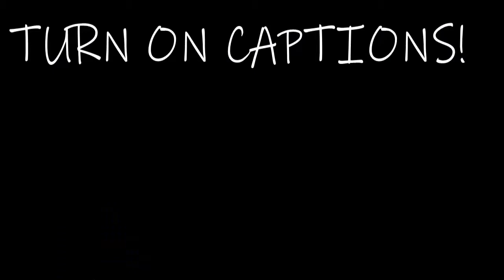The Crash (read des)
I made this for a serious reason; to get over a fear I had for so long
please don't take this video personally, all my animations were made to express myself, I had suicidal thoughts, possible anxiety and possible depression, and I need someway of getting those feelings out.

Splatoon belongs to Nintendo
Made in SFM